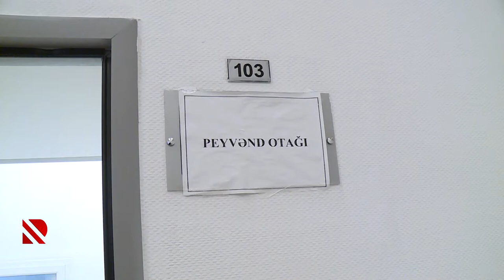Vaksinasiyanın birinci mərhələsi başladı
İlk olaraq səhiyyə işçiləri vaksinasiya olunurlar